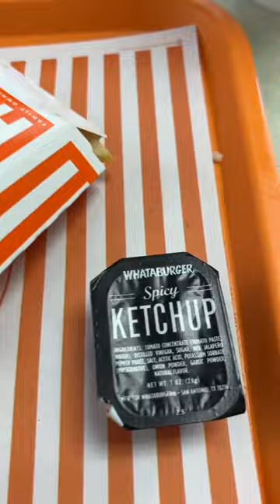Last day of an experience of a life time. Left with very little in my suitcase can came back with s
Last day of an experience of a life time. Left with very little in my suitcase can came back with so many goodies. 🥹😌🙏🏽😆